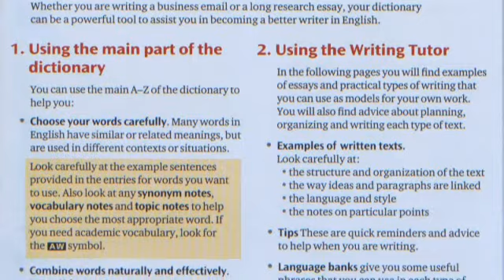What's new for OALD 8th Edition?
Joanna Turnbull, ELT Dictionaries Managing Editor, explains what's new in the Oxford Advanced Learner's Dictionary 8th Edition